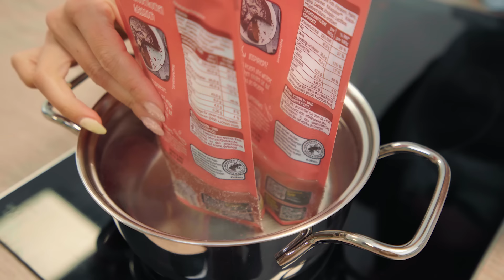Schokokuchen vom Blech 🍫🍰 | Schoko-Blechkuchen | Einfach Backen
Dieser Schokokuchen vom Blech ist dank der Buttermilch im Teig so unglaublich fluffig und saftig 🍫🍰. Der einfache Kuchen kann in praktische Quadrate geschnitten werden und dann direkt vernascht werden.
📌 Schritt-für-Schritt-Anleitung zur Zubereitung
📌 Tipps und Tricks, um das beste Ergebnis zu erzielen

🗒️ Unsere Zutaten:
330 g Zartbitterkuvertüre
100 g Backkakao
250 g Butter
6 Eier (Gr. M)
300 g Zucker
1 Pck. Vanillezucker
250 g Weizenmehl (Type 405)
1 TL Natron
1 TL Backpulver
300 ml Buttermilch
50 ml neutrales Pflanzenöl (z. B. Rapsöl)
2 Pck. Kakao - Kuchenglasur (ca. 200 g pro Päckchen)

🎂Kennst du schon unseren Tortenkurs mit Karima und Luisa? 🤩

*Die ideale Form für Blechkuchen!
Erst wunderbar saftig backen, anschließend den Transport-Deckel drauf und ab zur Feier! So einfach geht das nur mit der Zenker Transportbox – genial

Hat dir das Video gefallen? Du willst kein neues Rezept mehr verpassen?